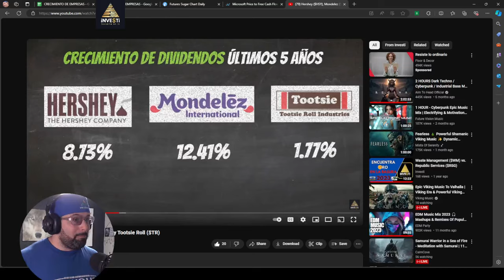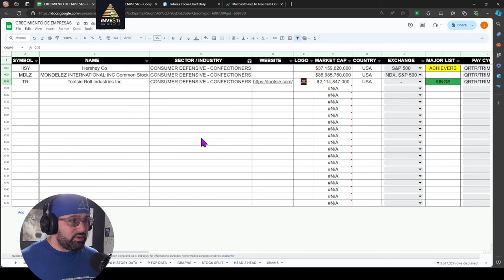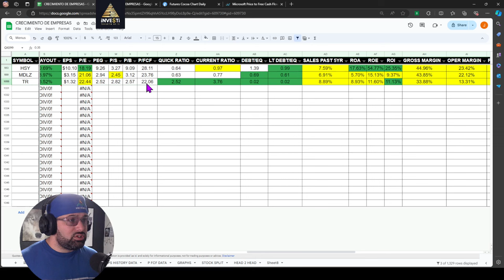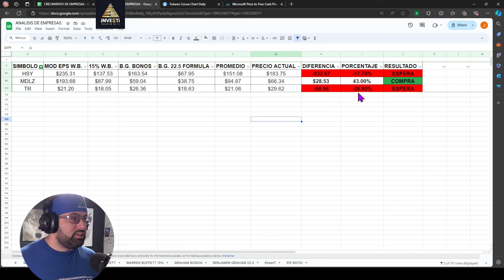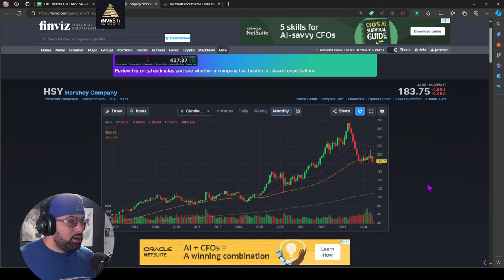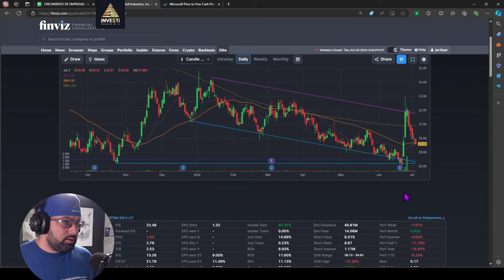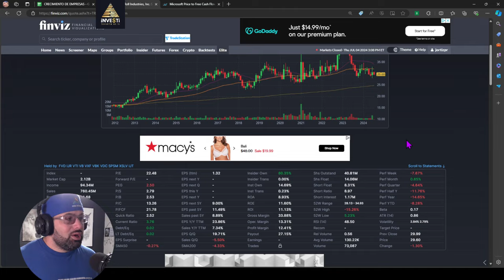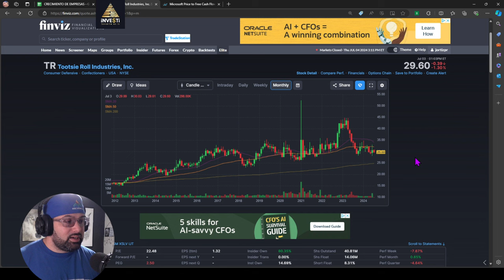Oportunidad de Invertir en Hershey, Mondelez, o Tootsie Roll? $HSY $MDLZ $TR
Este video es una actualización de las empresas Hershey $HSY, Mondelez International $MDLZ y Tootsie Roll $TR, el cual fué inicialmente compartido en Febrero 2023.

En esta actualización, no solo vimos los fundamentos de estas empresas, también analizamos los gráficos para un análisis fundamental y técnico completo.

Felíz Día de la Independencia de USA. ¡Los veo adentro!